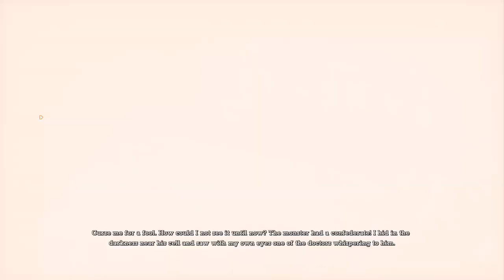Harley Quinn Traps Batman